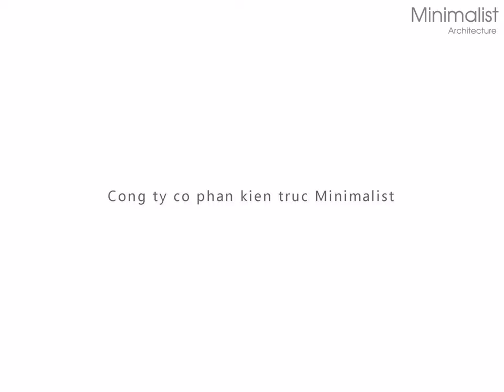The Regimented House / LIJO RENY architects - Minimalist Architecture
HOUSES • INDIA
Architects: LIJO RENY architects
Year: 2017
Source: Archdaily

Kiến Trúc Tối Giản - Minimalist Architecture
Address: Tòa C2 Vinhomes D'capitale, 119 Trần Duy Hưng, Hà Nội